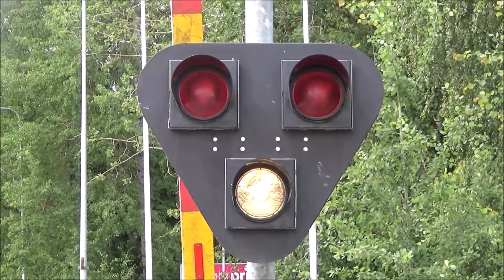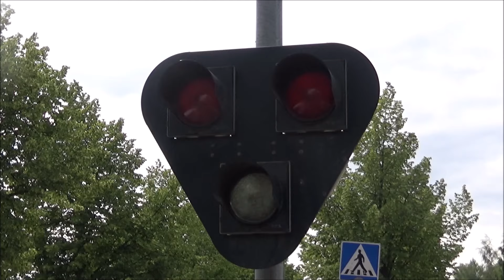Dr12 vetoinen Museojuna Lahdessa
Dr12 vetäisi Lahteen PTG Toursin tilausajossa olleen junarungon. Juna kulki numerolla 1920 ja se koostui veturin lisäksi Kahdesta sinisestä vaunusta ( EFit ja Rkt ), sekä kahdesta ruskeasta vaunusta ( Ei ja Em ). Juna oli matkalla Kotkan Mussaloon, mutta se pistäytyi Lahdessa Mukkulassa.